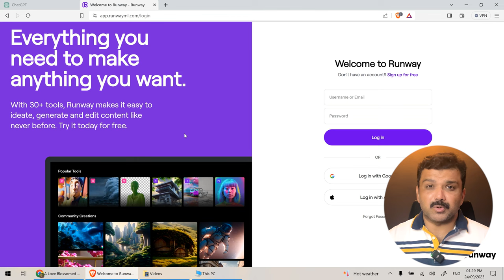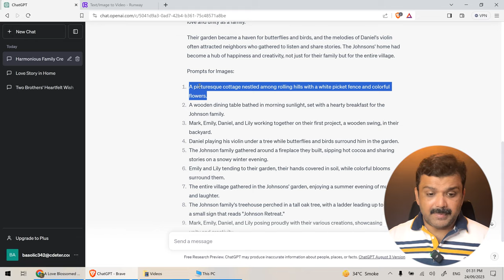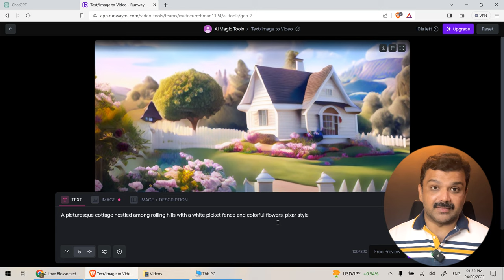Part 2 - Create Animated Kids Cartoon Story Videos for YouTube - Easy & Profitable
00:00 Intro
00:11 Platform of Video Creation
00:46 Interface of the Tool
01:08 Getting Chat GPT's Help
01:32 Generating the Clip

Animated Kids Cartoon Story Videos for YouTube
In this captivating video, we delve into the world of creating animated kids' cartoon story videos for YouTube. Discover the secrets to engage your audience and boost your channel's success. Get started today on your journey to YouTube stardom!